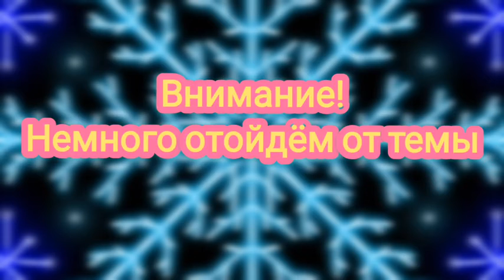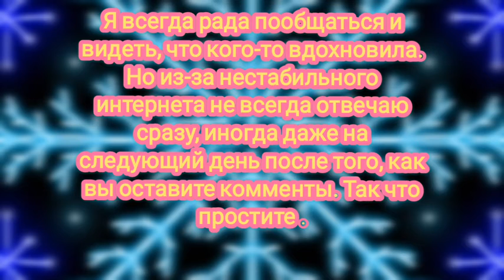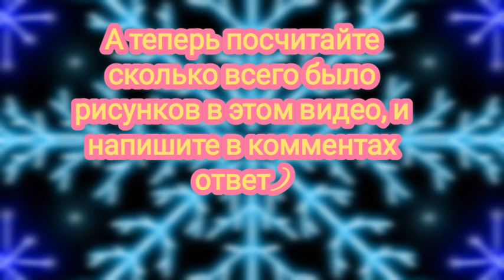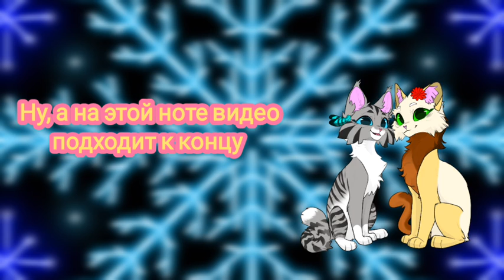Обзор скечбука часть 2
Музыкант: Michael Ramir C.